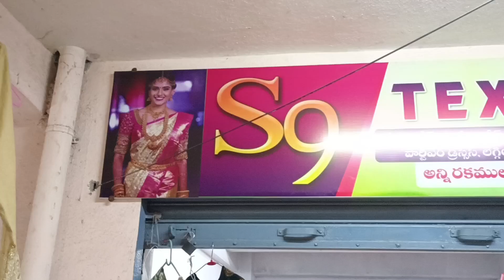Guntur 900/-విలువ చేసే 3 చీరలు కేవలం500/- లకే | ఆషాడం బంపర్ ఆఫర్స్ | Ashadam Sarees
HAPPY SHOPPING.